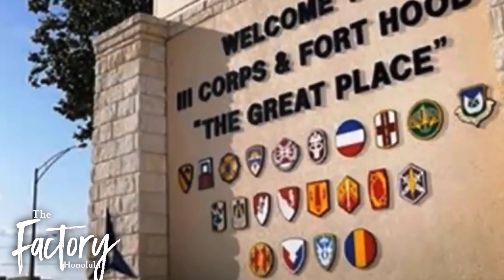The Factory Features... "Simply Ant" Part I: Men Cry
Get a copy of Ant’s books here!
AM I REALLY?
Am I Really?!

CARE PACKAGE
Care Package